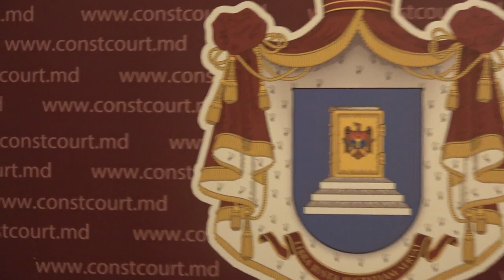Briefing susținut de Președintele Curții Constituționale, Domnica Manole - 10 decembrie 2020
Briefing de presă susținut de Președintele Curții Constituționale a Republicii Moldova, Domnica Manole - 10 decembrie 2020